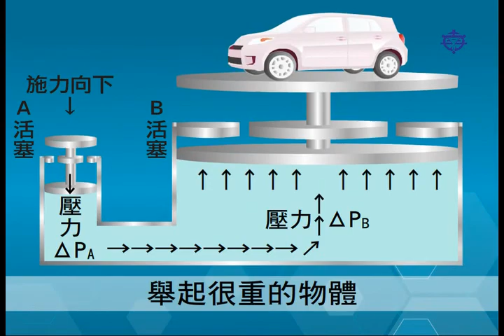8下CH6帕斯卡原理